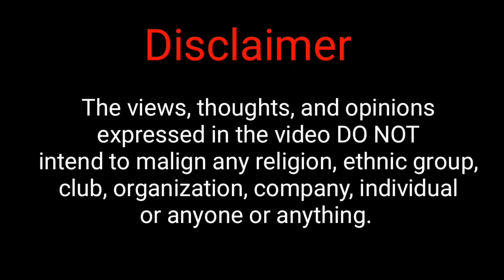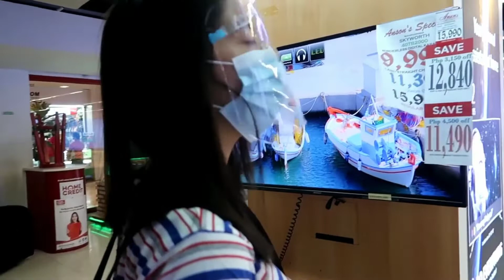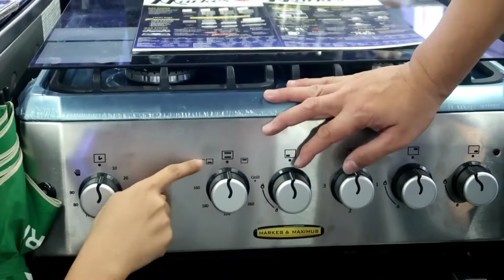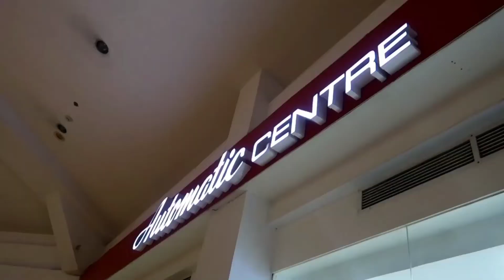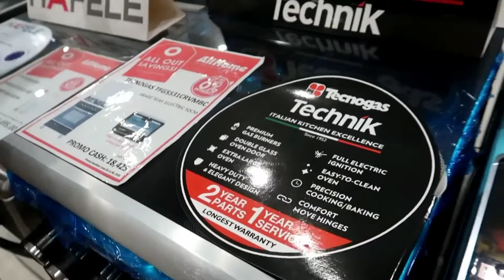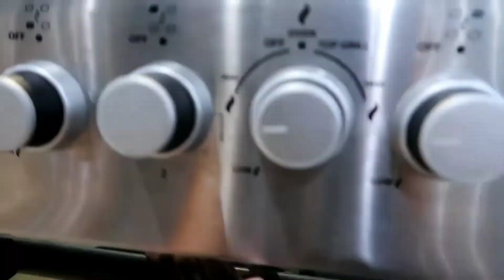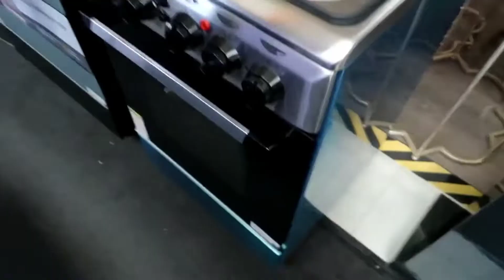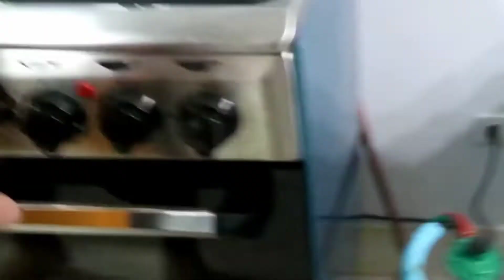Tips sa pagpili at pagbili ng Gas Range + Haier hfs-503g1e60go 3G+ 1EH 50CM Review | Murang GasRange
Haier hfs-503g1e60go

(Specs from Haier Official Store)
Smart Cooking: Equipped with flame safety device that automatically cuts-off gas flow when necessary to avoid fire incidents. It also protects against possible build up of unburned gas and avoid gas leakage.

3 Gas Burners & 1 Electric Burners: 1 Small (1kW), 1 Medium (1.75kW), 1 Large (3.0kW), 1 Hotplate(1.5kW))
2 Gas Oven Burners: Upper Oven Burner(1.7kW), Lower Oven Burner(3.0kW)
Flame Safety Device: All Burners
Italian Made Sabaf Burners
Rotisserie and Gas Grill
Big Oven Capacity
Flexible Control
Multi-Function Settings
Flame Balance Distribution
Blue Flame
Button Ignition
Double Oven Glass Door
Tempered Glass Cover
Damping Hinge
Stainless Steel
Type: Free Standing Cooking Range
Net Oven Capacity: 60L
Net Weight: 35kg
Warranty: 1 Year Parts & Labor
Dimension (WxDxH): 500mm x 550mm x 850mm

All our videos are made with love and passion. Nawa makahelp sa inyo kung mapadpad kayo sa channel ko hehe.

Shopee, Lazada and etc. Cashback!
Since you like online shopping, save more by using ShopBack to earn Cashback. You can thank me later!

120sqm Lot Area, 84sqm Floor Area
3 Bedrooms, 2 Bathrooms
Living, Dining and Laundry Area

Part 10|Finally! Nakalipat na at nag ayos ng personal na gamit+First Christmas sa aming Dream Home👉🏻
Part 15| GCQ Life sa aming Munting Tahanan-Naglagay kami ng pool at nag picnic sa aming Bakuran | AlJasVlogs 👉🏻
Part 16| Nag DIY install kami ng Window Tint, Garden Trellis & Wall Sticker + Dream Home Quarantine Diaries👉🏻
Part 18| Nagpalagay na kami ng screen doors + may bago kaming naglinis ng aircon sa aming Munting Tahanan👉🏻

➡️This Project I'm talking about is Lancaster New City, located at Brgy. Alapan, Imus upto Brgy. Navarro, Pasong Camachile and Tapia, General Trias Cavite more or less 30 minutes away from Mall of Asia, Naia and Baclaran via Cavitex.

Technical FAQs:
Camera: Samsung Note 8, Oppo Reno 3 Pro and Canon G7x Mark II

For unit reservation and free site viewing kindly transact only to our HIGHLY TRUSTED CONSULTANT under a licensed BROKER: